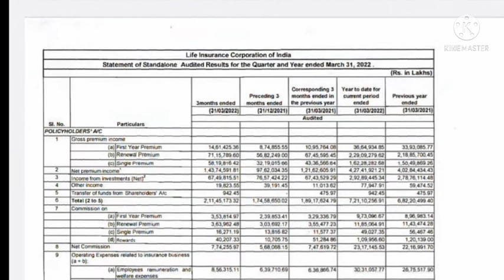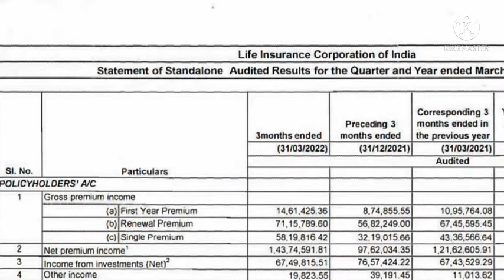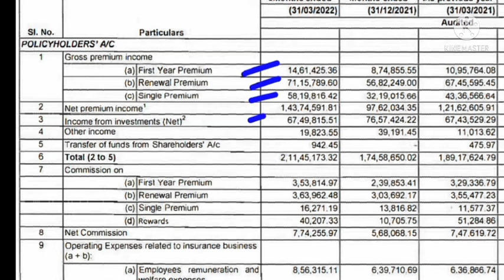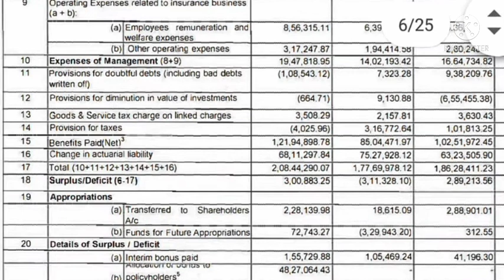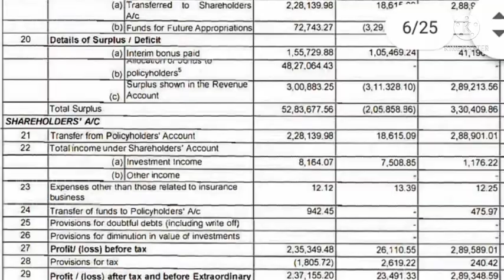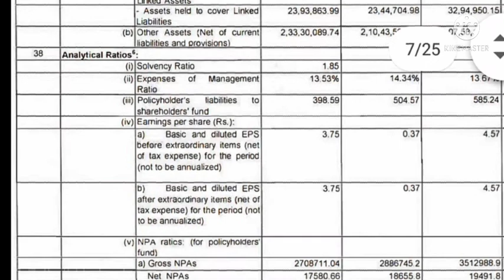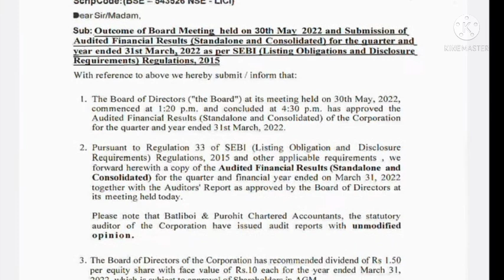🔥LIC Q4 result 🔥| LIC stock news | LIC ipo | LIC share latest news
LIC IPO
LIC